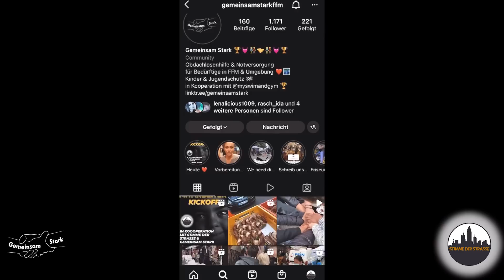Street Iftar im Frankfurter Bahnhofsviertel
▶Dieser Kanal wird von keiner Organisation unterstützt alle ausgaben werden aus eigener Tasche finanziert du möchtest mich dabei unterstützen über jede spende würde ich mich freuen

▶ An erster Stelle, möchte ich euch eine Sache ans Herz legen - Drogen sind Gift! Lasst die Finger davon. Dieses Format dient dazu, euch zu zeigen, dass auch all diese Leute nur mal probieren wollten, jedoch nun von der Sucht zerfressen wurden. Es ist ein Privileg anderen Menschen helfen zu können, die weniger haben. Es muss nicht immer Geld sein. Ein paar nette Worte und ein Lächeln bedeuten auch schon sehr viel für diese Menschen.
Ich bedanke mich für eure Aufmerksamkeit und hoffe sehr, dass euch das Video gefallen hat. Ich möchte mit diesem Channel einen Meilenstein setzen und Menschen die keine Stimme haben eine Plattform bieten, damit andere ein Bild davon bekommen, wieso diese Menschen dieses Leben führen. Begleitet mich auf dieser Reise und werdet ein Teil davon. Alleine, wenn wir es schon schaffen einen von hundert Menschen von der Straße zu bekommen, haben wir gemeinsam etwas großes erreicht.